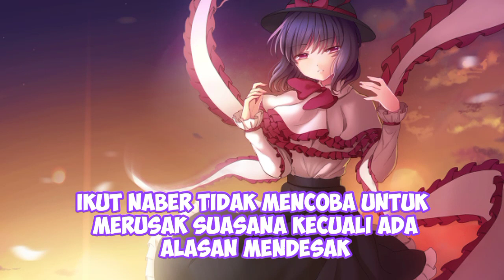Bukan Raiden Shogun! Siapa Itu Iku Nagae? - BahasanTouhou 48 ft. Cirno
Halo aku Cirno! Ini deskripsi buat apa ya?

Aku Cirno dan aku butuh uangmu biar aku gak minjem ke temen lagi.